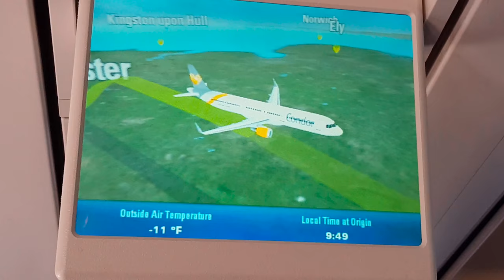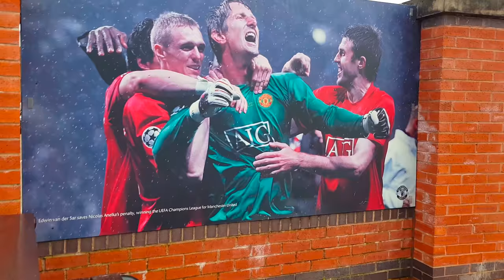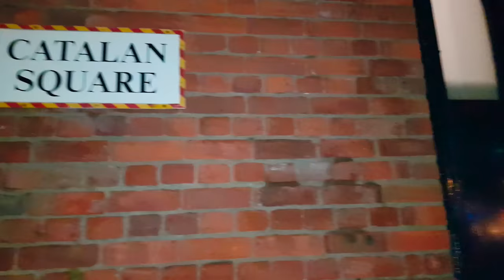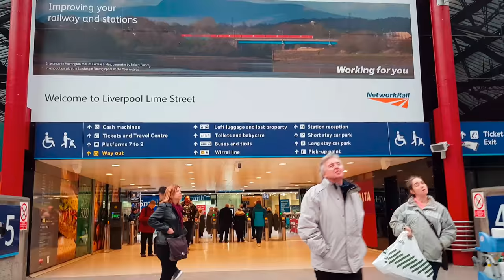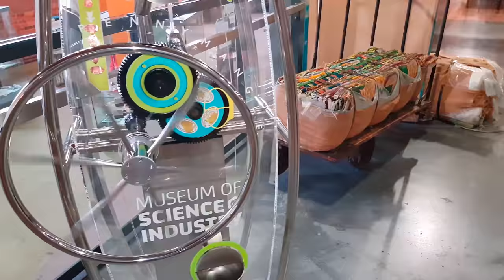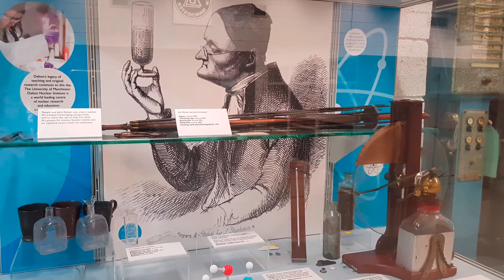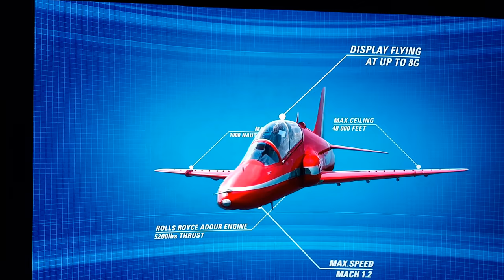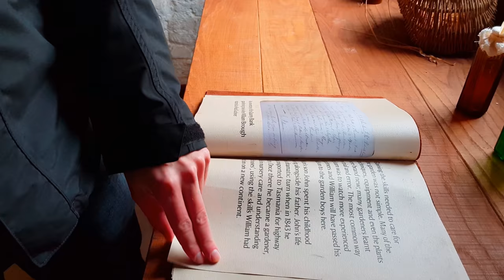Navidad 2017 763511